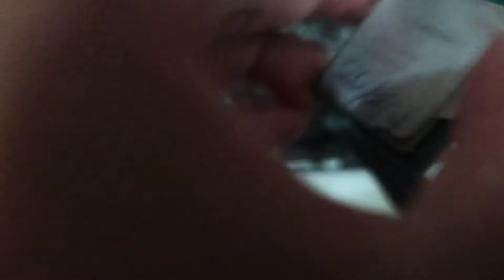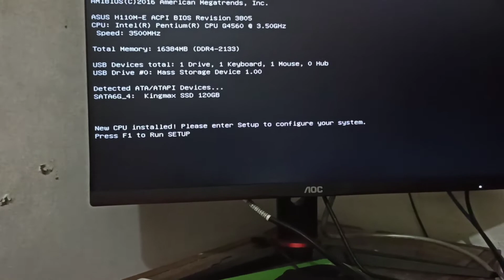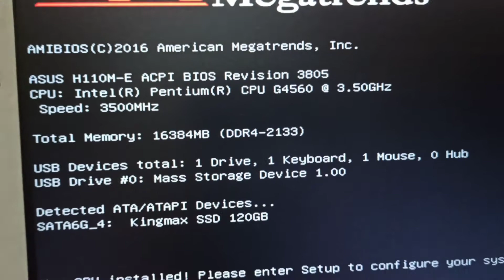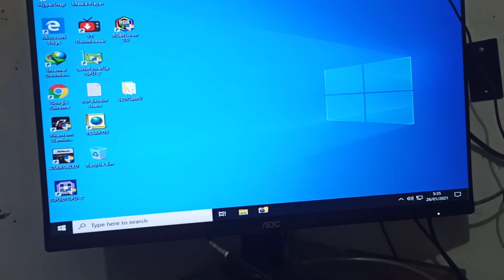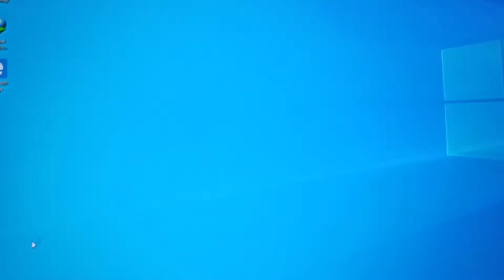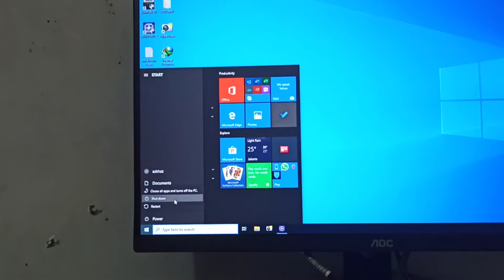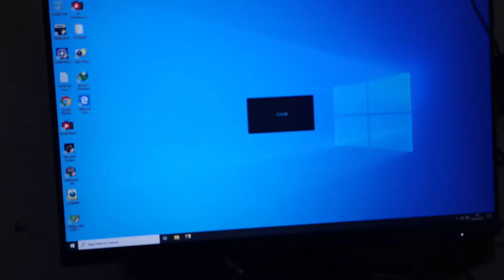Running Test Prosesor Intel G4560 Kabylake